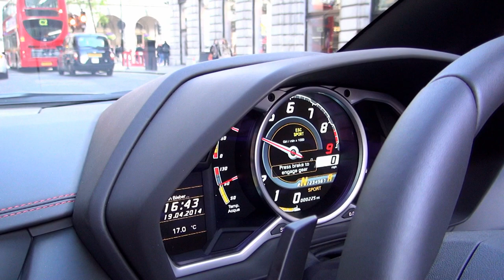Onboard Lord Aleem's Lamborghini Aventador Roadster!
INSANE Sounds from Lord Aleem's Aventador Roadster! Onboard Revs, Accelerations!